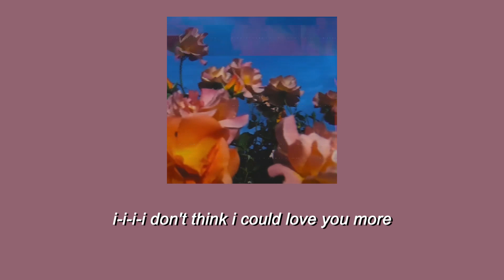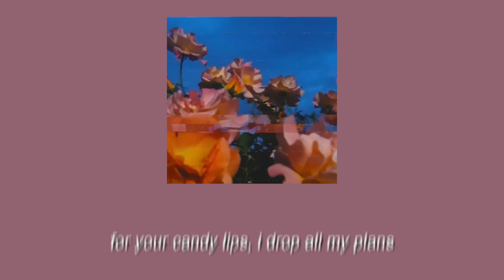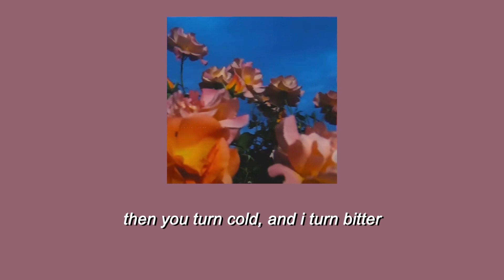Bitter - The Vamps (Lyrics)